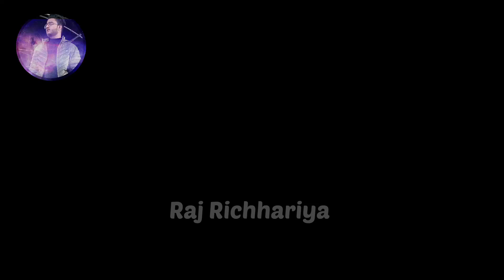बागेश्वर धाम सरकार की आगामी कथा होगी एतहासिक | रायपुर छत्तीसगढ़ में कथा और स्वागत की भव्य तैयारियां